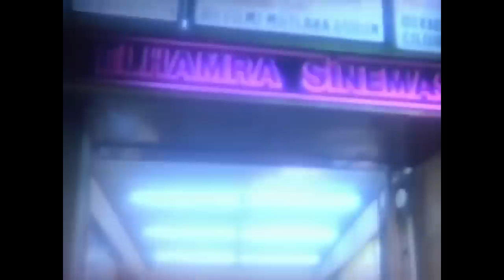Tersine Dünya | Demet Akbağ - Rasim Öztekin Komedi Filmi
Filmde, kadınlar ve erkekler arasındaki rollerin değiştiği bir dünyada yaşananlar konu edilir.  Bitirim Leyla ve Sarı Leman yaşadıkları mahallenin delikanlı kadınlarıdır. Leman bir fabrikada çalışırken, Leyla da sokakta üçkâğıtçılık yaparak geçimini sağlamaktadır. Leyla kocasını mahalledeki genç bir erkekle aldatırken, Leman da erkek fahişelerle eğlenmektedir. Ancak Leman ve Leyla’nın yaşadıkları bu hayat onları suça bulaştıracaktır.

Yapım Yılı: 1993
Tür: Komedi
Senaryo: Ersin Pertan
Yönetmen: Ersin Pertan
Oyuncular: Demet Akbağ, Rasim Öztekin, Cem Davran, Jale Arıkan, Lale Mansur, Serra Yılmaz, Emre Altuğ, Berhan Şimşek